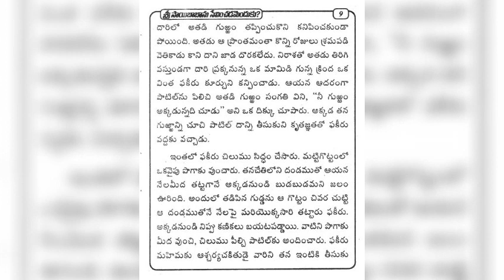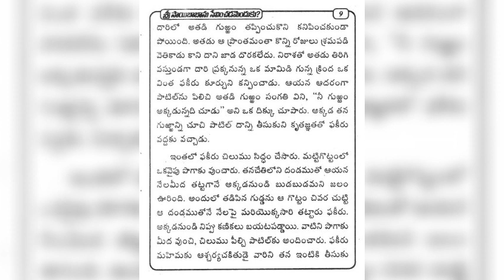నా వయస్సు లక్షల సంవత్సరములుsaibabanusevimchadamnduku